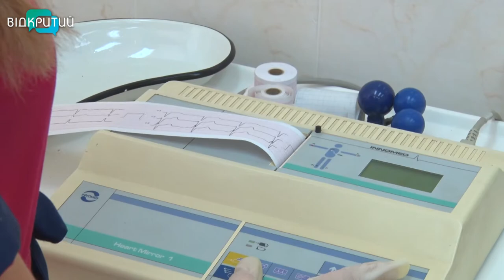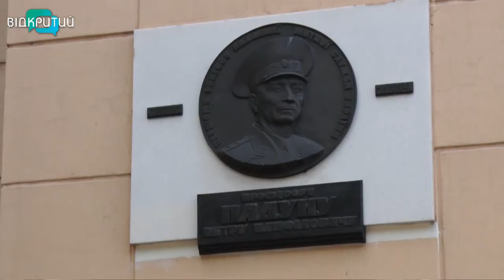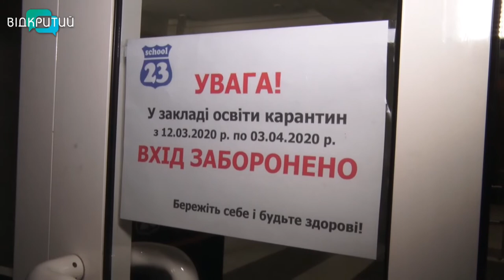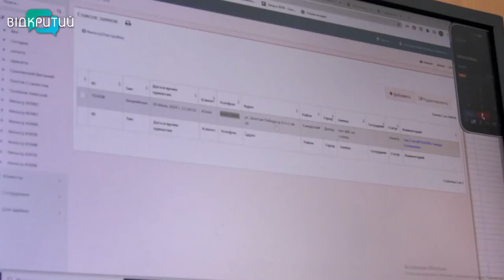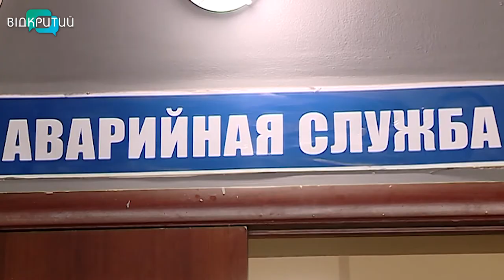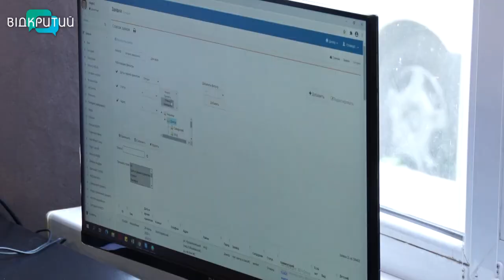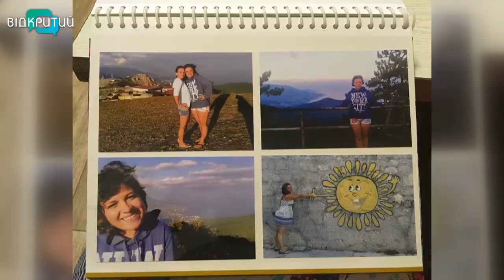Новини OPEN NEWS від 29 липня 2020 року 19:15